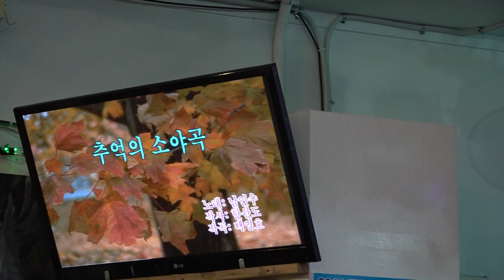가수 회장 안봉진 추억의소야곡 한국중앙예술단정기공연 [단장:복수미 전화:010-7277-6660] 장소:극장식공연장미가 일시:2019 6 13 [매주 목 요일]